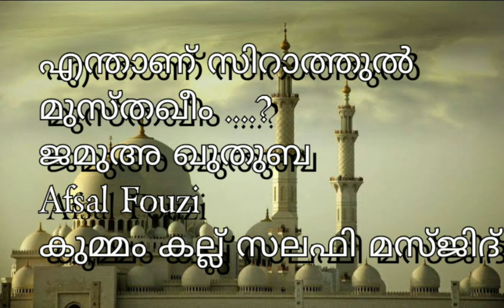സലഫി മസ്ജിദ് കുമ്മം കല്ല് തൊടുപുഴ - മൗലവി അഫ്സൽ ഫൗസി